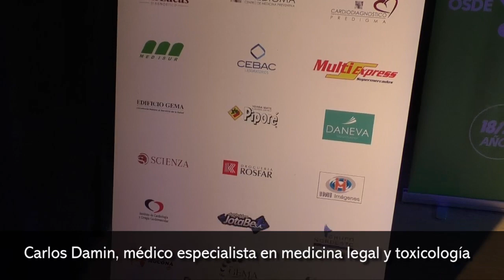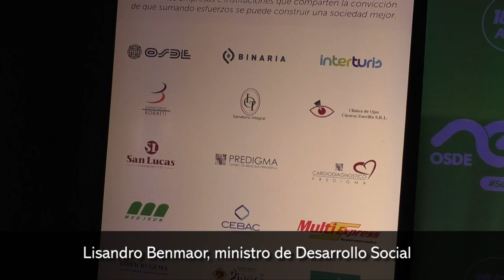El Autorio del Montoya recibió al Dr Carlos Damin y a un centenar de jóvenes para tratar la problem